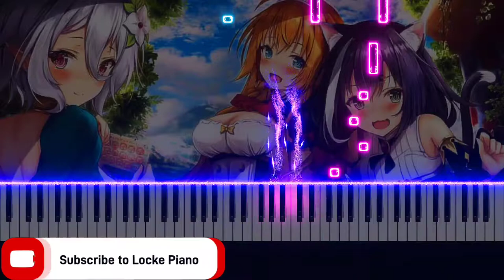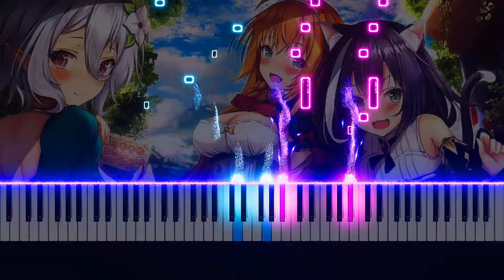Princess Connect Re Dive Season 2 EP 7 OST [Piano + Sheets]